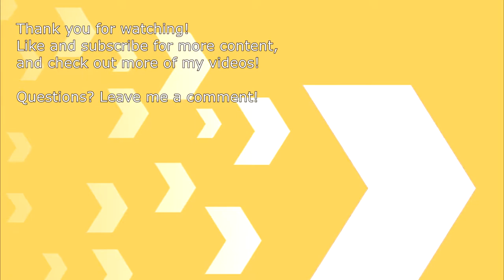San Francisco Cable Car Action at Market and Powell St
Today, we're in Downtown San Francisco at Market and Powell St to take a look at some arriving and departing cable cars while I wait in line to take a ride! Enjoy the views! Coming soon, a video of the full ride on the Powell/Hyde Line.

Filmed with Sony HDR CX-440 on 9/3/2021